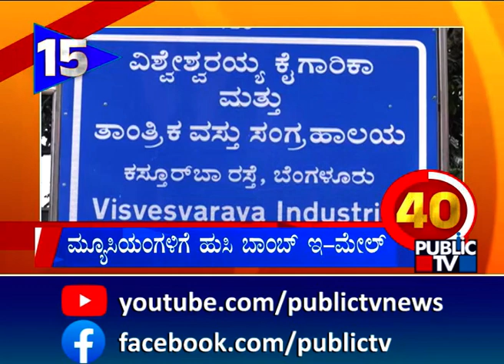ರಿಷಬ್ ಗೆ ದೈವದ ಅಭಯ ..! | Karnataka Top 20 | Public TV